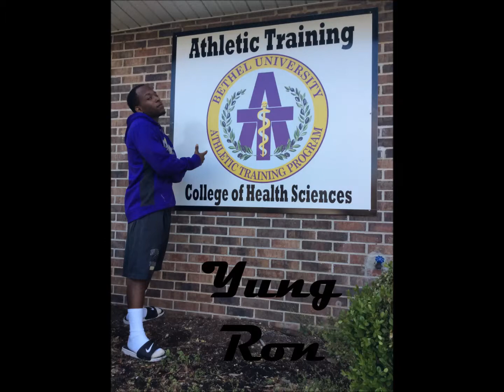Dermatomes and Myotomes: Presented by Ron Rose and Charlie